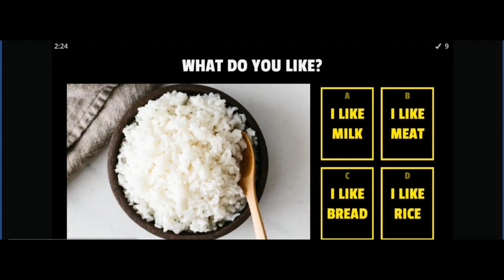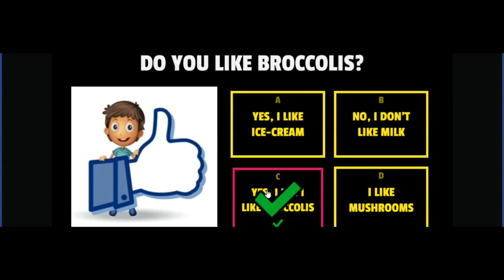Yes, I do. No, I don’t games